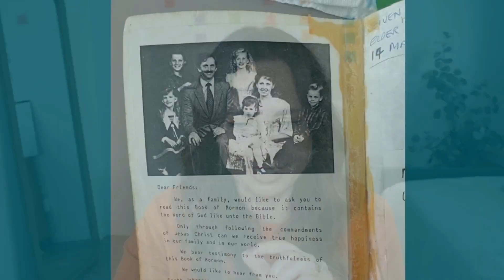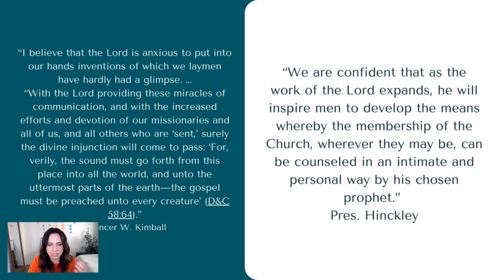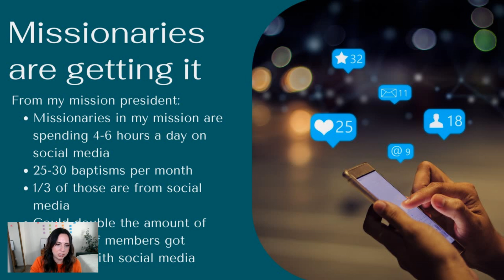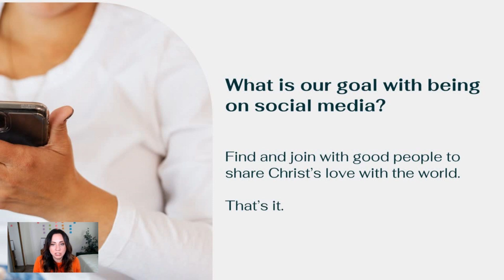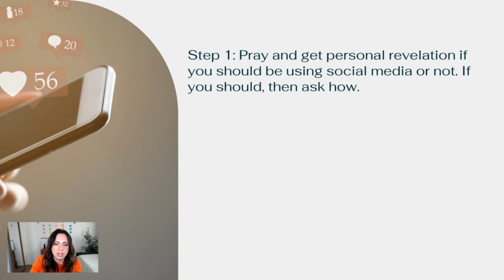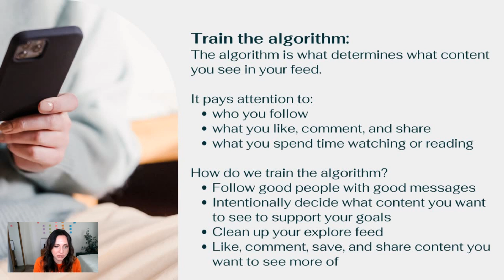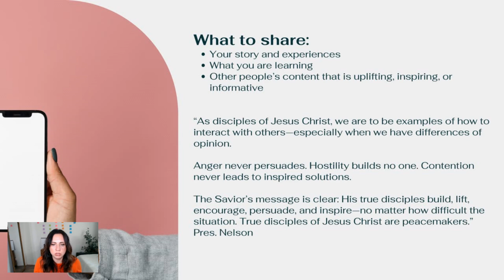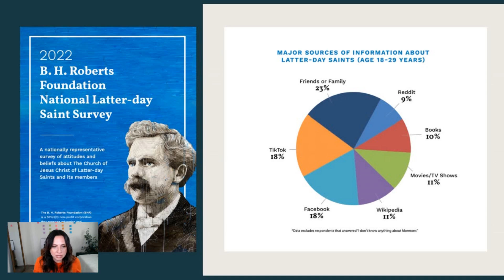Embracing Social Media for Good: Michelle Gifford || Digital Fireside: Clips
Join Michelle Gifford as she shares the world’s journey from traditional typewriters to the digital age, exploring how technology, especially social media, can be a powerful tool for sharing goodness. Learn practical tips to make a positive impact online.

If you enjoyed this clip, be sure to check out the links below for even more ways to enjoy their messages!